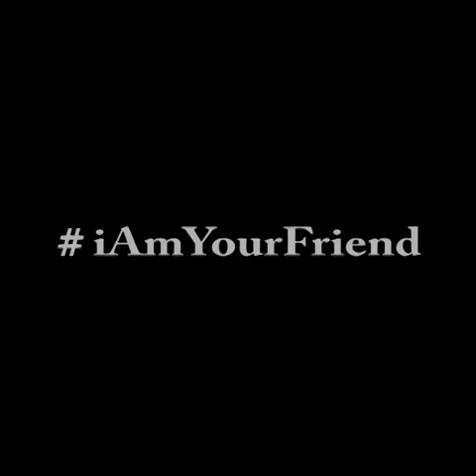IAmYourFriend--Fahodie for Friends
IAmYourFriend is focused on bringing awareness to humantrafficking and sexslavery. A 32 billion dollar a year business that is in your back yard! An IAmYourFriend Benefit is scheduled for June 19th at the Rail Event Center, Salt Lake City. Dancers, Artists and Musicians are joining together to help raise money for Fahodie for Friends!

Help us spread the word and end the cycle by JOINING THE MOVEMENT to endhumantrafficking. Social media is our strongest chance to spread the word! A "share" costs NOTHING!

(Video by Logan Sorenson)
Heidi Gress Photography
Allison DeBona
Rex Tilton
Olivia Fullmer